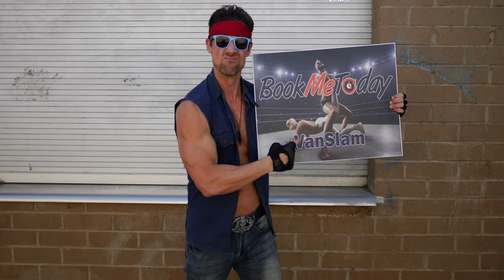BookMeToday - Quirky Businesses Welcome.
We don't judge. Small businesses of all types need a robust online scheduling tool where customers can schedule appointments, register for events, pay deposits or fees, and fill out registration forms.

Just Say: BookMeToday!